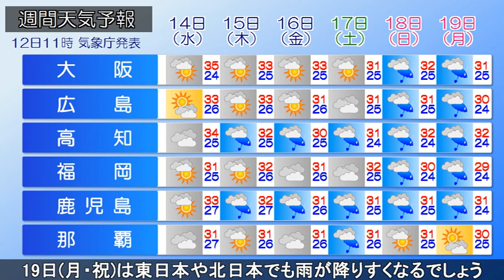2022/09/12 昼 台風12号・最新情報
【台風12号の実況と予想】
きょう午前11時現在、
強い台風第12号は、石垣島付近にあり、
ゆっくり北上しています。
台風は、今夜遅くにかけて先島諸島に
かなり接近する見込みです。
波照間島では、午前11時までの24時間雨量が
356.5mmと観測史上最大の雨量を観測し、記録的な大雨となっています。
先島諸島では、あす(火)にかけて
風は瞬間的に60m/sと猛烈な風が吹き、
波の高さは10mと猛烈なしけとなるでしょう。
あすにかけて暴風や高波、
大雨による土砂災害などにも厳重に警戒をしてください。
台風の動きが遅いため、
先島諸島では、14日(水)も暴風となる恐れがあります。

【きょう(月)の天気と気温】
きょうは、高気圧に覆われて、
西日本～北日本は晴れる所が多いでしょう。
ただ、午後は台風周辺の湿った空気が流れ込み
西日本や東日本を中心に雨や雷雨の所がある見込みです。
最高気温は、近畿地方で35℃を超える猛暑日の所があるでしょう。

【あすの天気と気温】
あす(火)も湿った空気の影響で
変わりやすい天気が続くでしょう。
特に西日本の太平洋側では晴れ間があっても
急な激しい雨や雷雨にはご注意ください。

【週間予報】
17日(土)は台風や低気圧に向かう湿った空気の影響で
西日本を中心に雨が降り、18日(日)～19日(月・祝)は
東日本や北日本でも雨が降りすくなるでしょう。